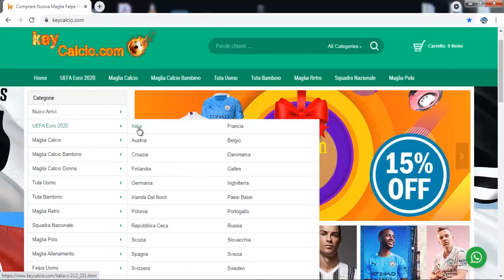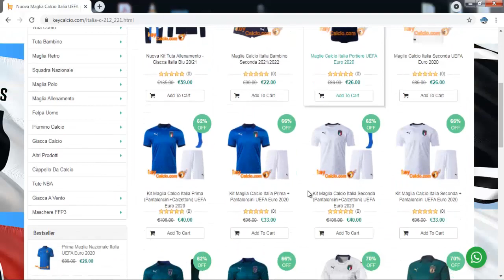(GODO ANCORA) IT'S COMING ROME!!!!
|COLLABORAZIONE|
📢 Maglie Calcio 2021/2022 a Poco Prezzo!
👉Prendi 3 paghi 2 ;Prendi 6 paghi 4 !(offerta valida SOLO per le MAGLIE) nota nella casella dei commenti nella pagina di pagamento.
L'evento termina il 20 luglio